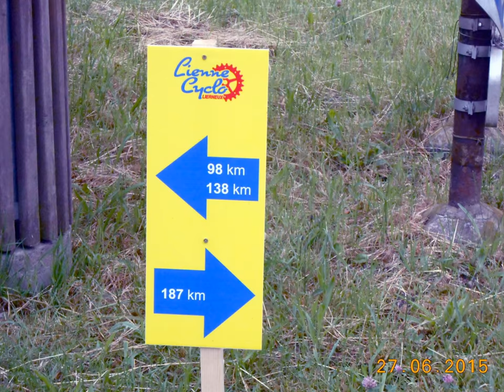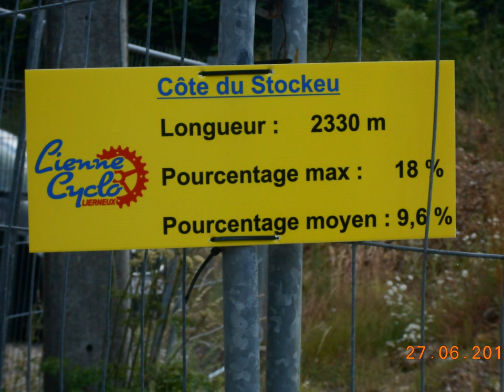LIERNEUX - L'Ardennaise Sébastien Rosseler 2015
27/06/2015 - LIERNEUX - L'Ardennaise Sébastien Rosseler